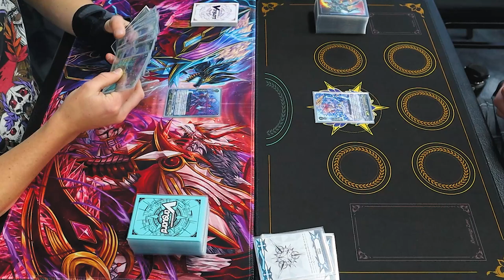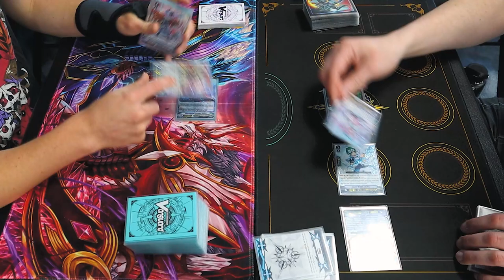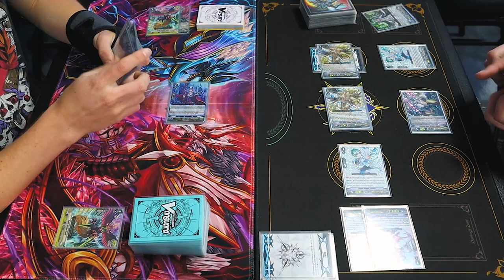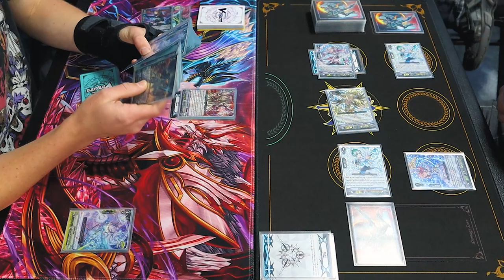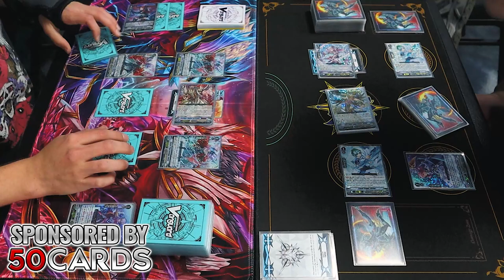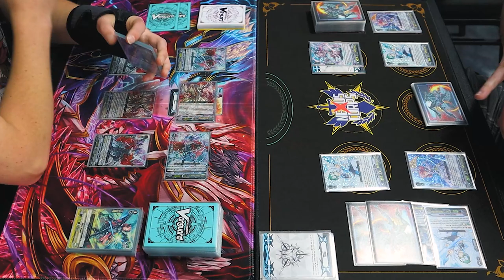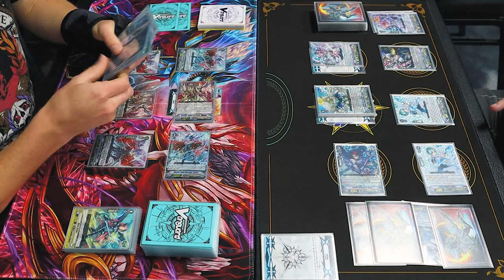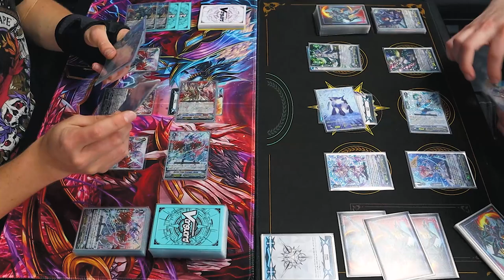Revengers Vs. Jewel Knights | V-Premium 2022 | Cardfight!! Vanguard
We got another cardfight with new V-Premium support for both Raging Form Dragon and Jewel Knights. Today we got Miles using Revengers Vs. Richard using Jewel Knights. Enjoy!

Links:
Get your singles at TCG Player!

Late Night Latte by Harrison Amer (Standard License)